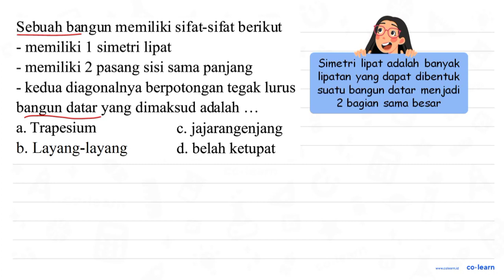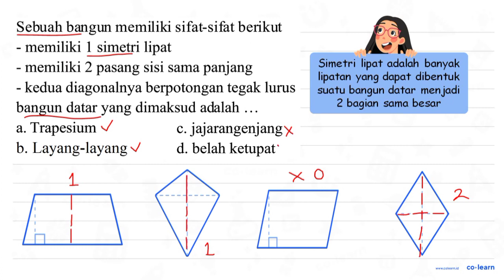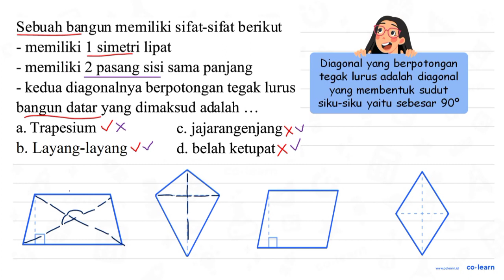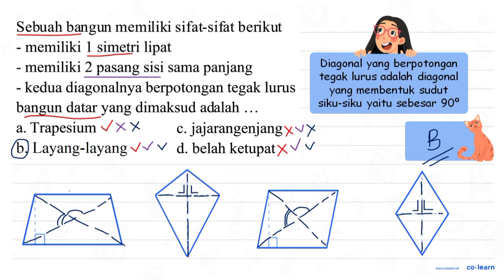Sebuah bangun memiliki sifat-sifat berikut memiliki 1 simetri lipat memiliki 2 pasang sisi sama p...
Sebuah bangun memiliki sifat-sifat berikut memiliki 1 simetri lipat memiliki 2 pasang sisi sama panjang kedua diagonalnya berpotongan tegak lurus bangun datar yang dimaksud adalah Trapesium jajarangenjang a. C. b. Layang-layang d. belah ketupat

Sumber Soal: Matematika SD Scribd.com , N/A

00:00 : Bedah Soal
01:00 : Konsep, rumus dan pengertian Bangun Datar selain Segitiga, Persegi, Persegi Panjang dan Segi Banyak
01:18 : Langkah penyelesaian soal
02:10 : Jawaban akhir
02:40 : Penutup